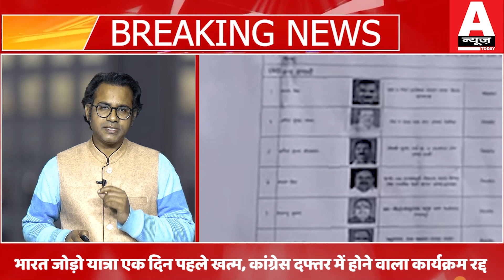TOP 10 NEWS BULLETIN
A News Today Pvt. Ltd.